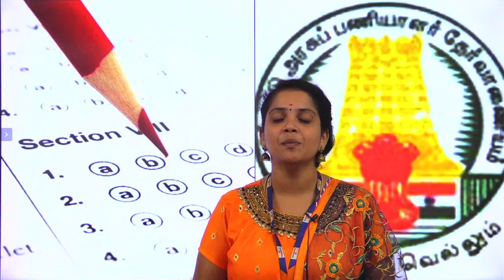TNPSC Group 4 Model Question Paper - 02 | July 19 2022